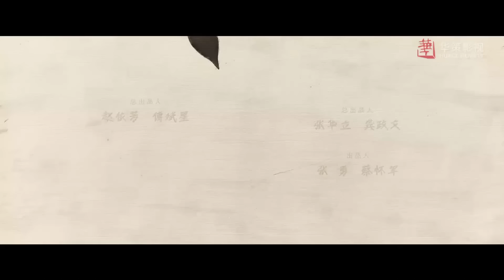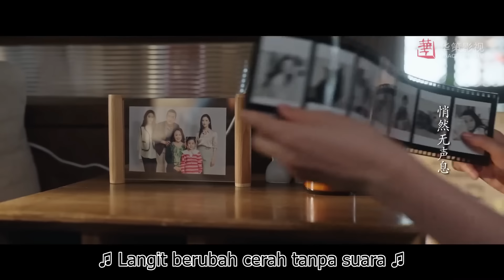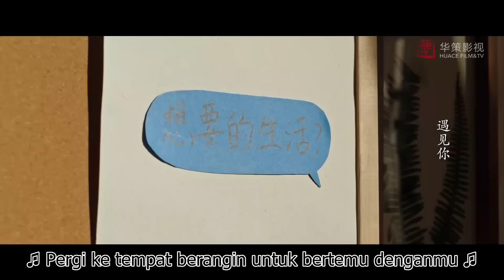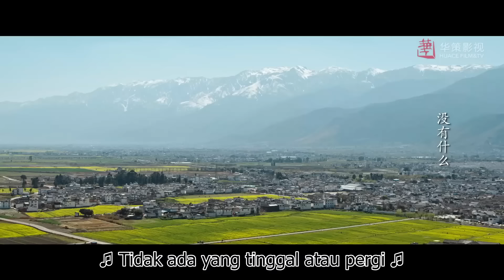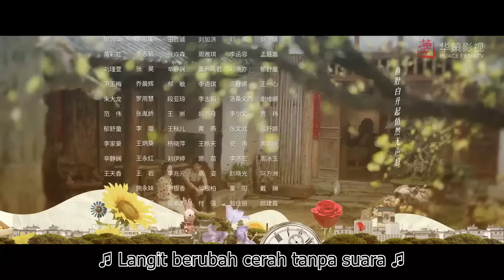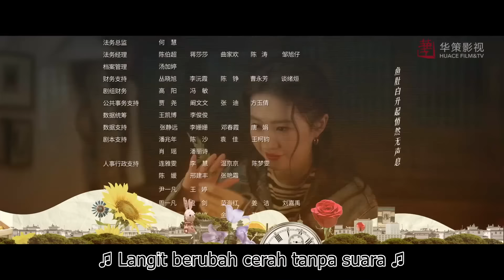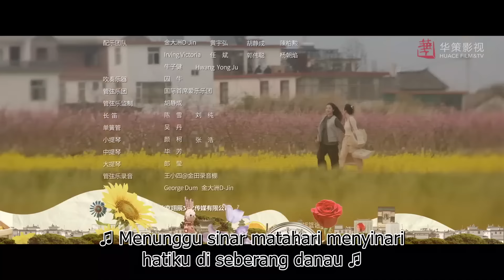Bertemu Diri Anda 02丨Meet Yourself 02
Karena kematian sahabatnya, kehidupan dan pekerjaan Xu Hong Dou jatuh ke dalam kemerosotan.  Dia pergi ke "halaman yang berangin" di Desa Yun Miao, Dali, untuk beristirahat sendirian.  Di sana dia bertemu Xie Zhi Yao, seorang warga lokal yang berhenti dari pekerjaannya yang bergaji tinggi dan kembali ke kampung halamannya untuk memulai bisnis, dan sekelompok rekan dari kota-kota besar.  Xie Zhi Yao mulai melihat kebaikan dan keseriusan Xu Hong Dou, dan mengundangnya untuk menggunakan pengalamannya selama bertahun-tahun di industri perhotelan untuk membantu karyawan lokal meningkatkan kesadaran layanan mereka dan membantu mengembangkan bisnis wisata budaya Desa Yun Miao.  Pada saat yang sama, Xu Hong Dou tergerak oleh cita-cita Xie Zhi Yao untuk membangun kampung halaman agar penduduk desa menjadi kuat dan berguna, dan keduanya jatuh cinta satu sama lain dan akhirnya bersatu.  Saat mereka semua bekerja bersama, mereka memeriksa kembali masa lalu mereka, saling membantu dan menginspirasi, mulai pulih kembali dan mendapatkan kekuatan untuk memulai lagi di "tempat yang berangin" ini.